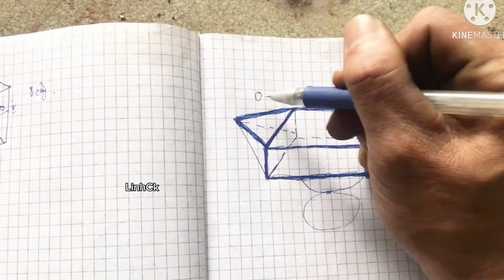Xe lôi, Xe chở hàng tự chế tiện lợi | Convenient homemade tow truck and cargo vehicle